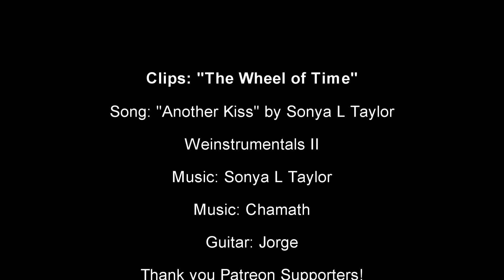Moraine & Siuan - "Another Kiss"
Song:  "Another Kiss" by Sonya L Taylor

Rick B
bwall49
Abowesh

Guitar: Jorge